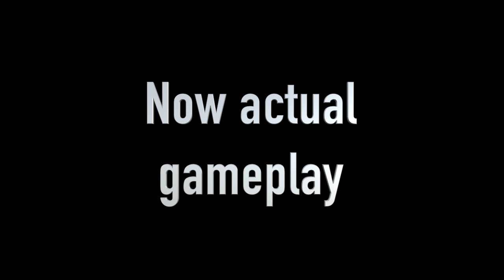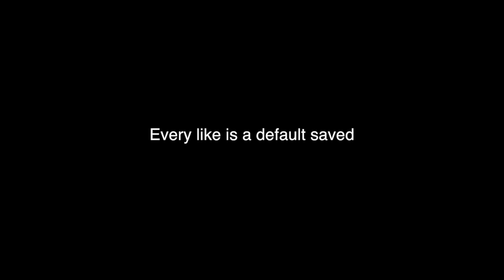DORTNITE FUOS (story time)